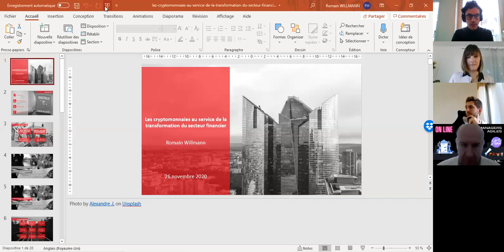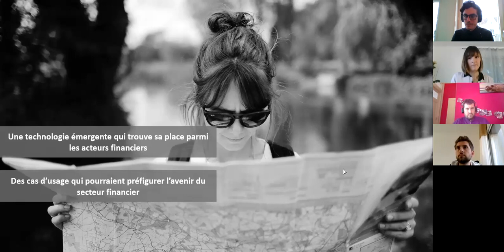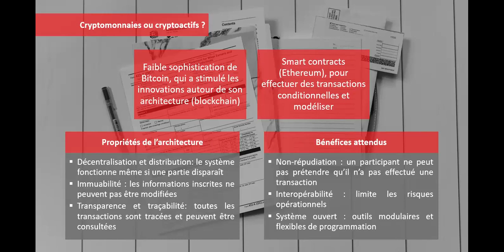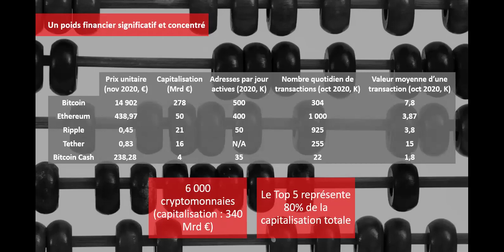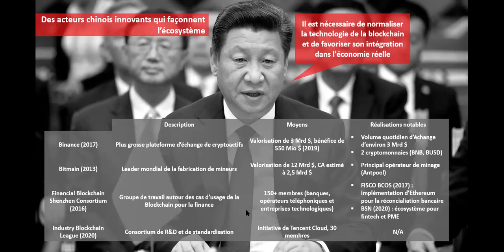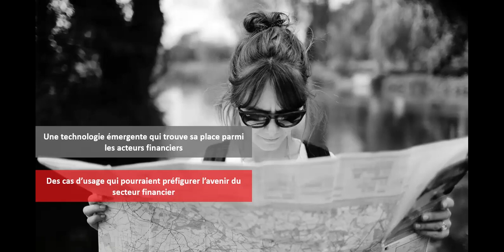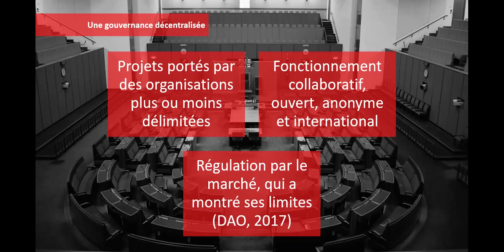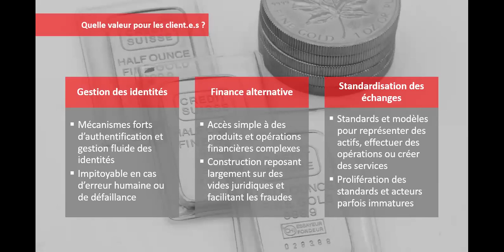Les cryptomonnaies au service de la transformation du secteur financier ?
Mon dernier livre Accueillir la transformation digitale est paru ! Plus d'informations

Depuis la création de Bitcoin en 2008, les cryptomonnaies ont fait couler beaucoup d'encre. Cette conférence fait un point d'étape douze ans plus tard. Les cryptomonnaies se normalisent et s'intègrent de plus en plus dans le paysage financier conventionnel. Les cas d'usage qui s'y développent pourraient bien préfigurer l'avenir du secteur financier?